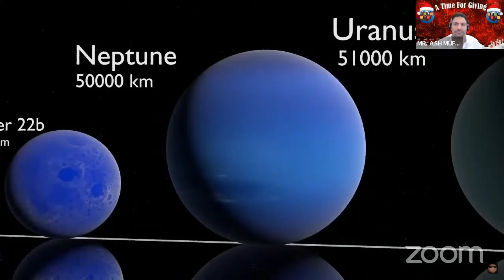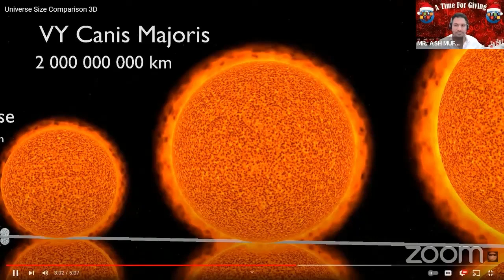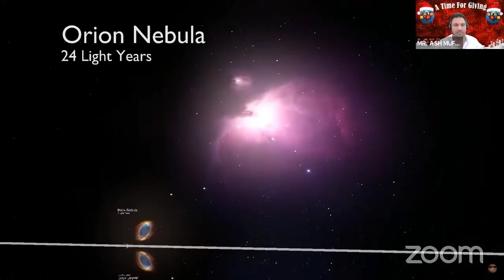ONPASSIVE - 🔷 360° 🔷 With CHRIS, RED & Marty 🔷 Special Gusts 🔷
We're here to help you build your Success now! Don't procrastinate, get started today!

ONPASSIVE - 🔷 360° 🔷 With CHRIS, RED & Marty 🔷

Products December 2022:
O-Connect
O-Mail
O-Play
O-Trim
O-Net
O-Chat
O-Founders
O-Media
O-Wallet
O-Tracker